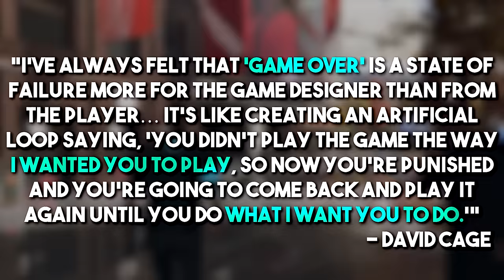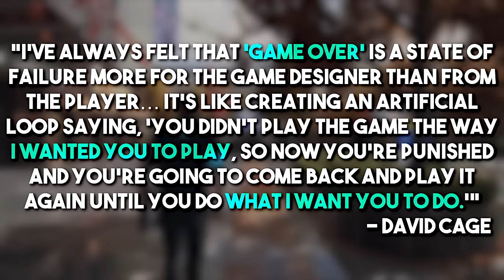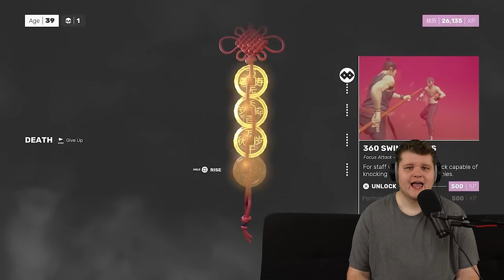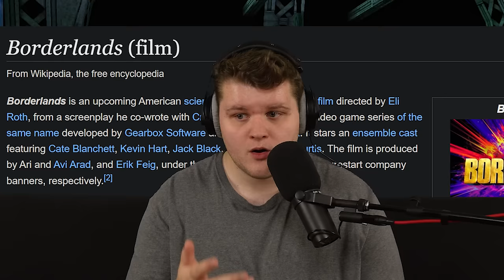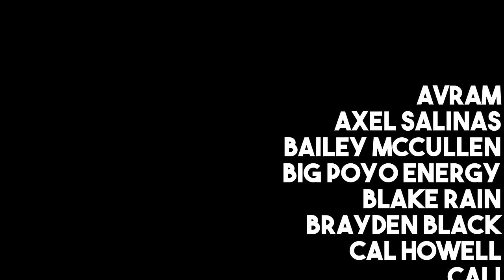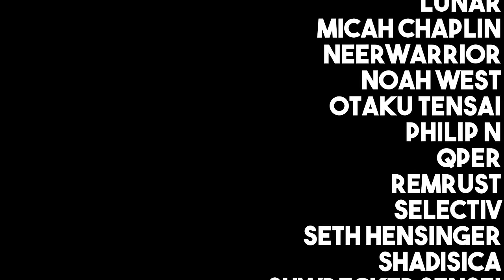The Art of Video Game Failure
Most games have something called a failure state. A part of the game you see when you play less than perfectly. Whether it's a game over, death screen, or other way the game fails you, these are core parts of the experience of gaming. So why are so many of them so simple? Let's find out.

🎬 CHAPTERS 🎬
0:00 The Art of the Failure State
4:26 Going Off Script
9:39 Life After Death
14:54 Narrative Failure
18:38 Final Thoughts

🎵 MUSIC 🎵
Playa - INTRNLCMD
APOLOGIES - M A R Iマリくん
lets go back - s t a r m a n
Magic - Desired
Ichiban - Iken Dai
Night Tempo - Magic
The Cove Battle - Darkest Dungeon OST
Future Club - Perturbator
Horus - Owl Vision
Head First - HOME
Android Shelter - Desired
Pizzicato - Stevia Sphere